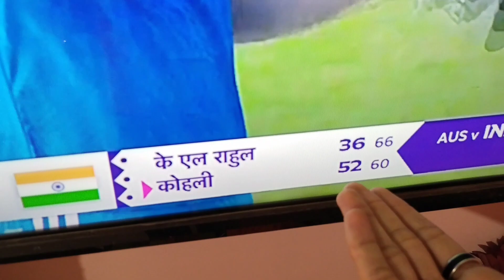Life ka pehla cricket match dekha tha aur ye kya ho gaya | New Vlog